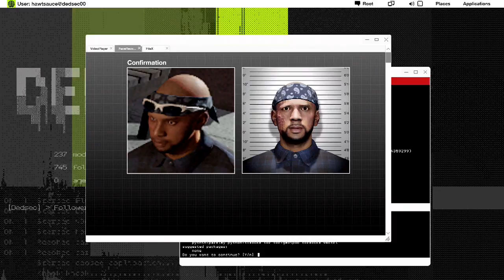Watch Dogs 2 - Part 37: The Takening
Operation: Eye for an Eye
Missions: Lost Call, A Brutal Discovery, and Shipwreck